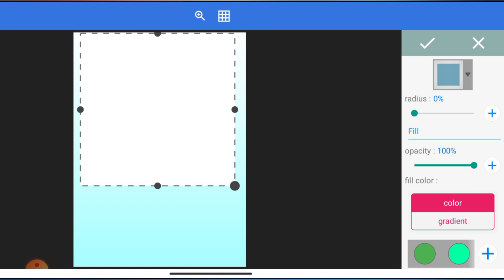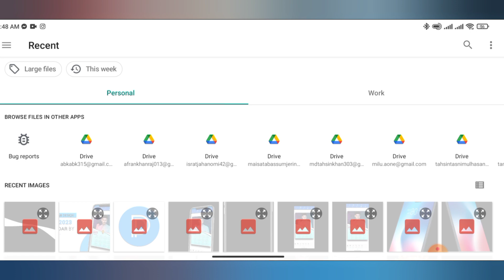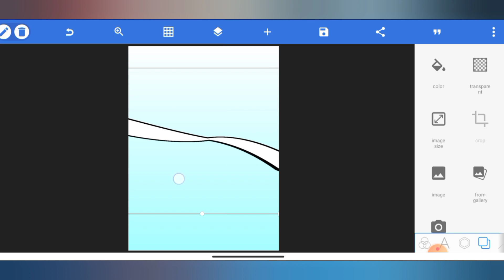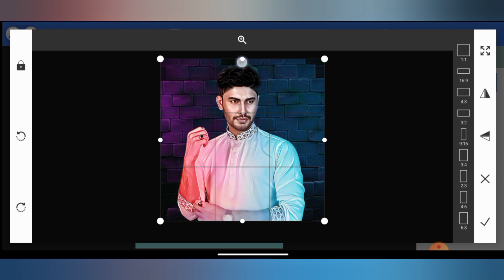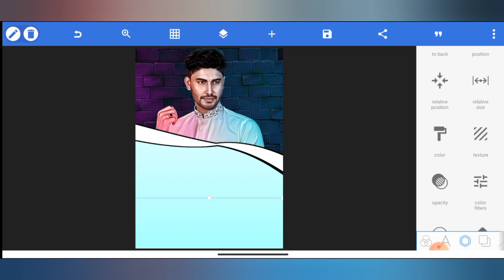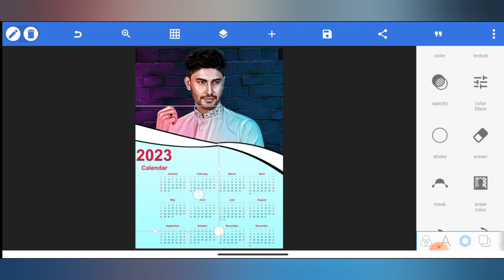মোবাইল দিয়ে ক্যালেন্ডার ডিজাইন করুন l How to Create Calendar 2023 l Design in mobile l free plp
মোবাইল দিয়ে ক্যালেন্ডার ডিজাইন করুন  how to create calendar 2023 calendar design in mobile free plp file download

গাইডলাইনের জন্যএটার plp ফাইল এখানে দেয়া যায় নি, তবে আমার ফেসবুক পেইজে plp ফাইল আপলোড করে দিয়েছি চাইলে সেখান থেকে ডাউনলোড করতে পারেন।ধন্যবাদ🥰

Its plp file is not given here for guidelines, but I have uploaded the plp file on my Facebook page, if you want you can download it from there. Thanks.😋

Ask Me Any Thing In Facebook Follow Right Now 🤗🤗

২০২৩ সালের ক্যালেন্ডার , নিজের ছবি দিয়ে ডিজাইন করুন || How to create Calendar 2023 || In Mobile
Calendar design 2023 || How to make a calendar in mobile || Pixellab || Calendar plp 2023
৬ পেইজ ক্যালেন্ডার ডিজাইন ২০২৩ || Calendar Design 2023 || No Password
Calendar design 2023,how to make wall calendar in mobile,মোবাইল দিয়ে ক্যালেন্ডার ডিজাইন করুন,
Calendar design 2023 || মোবাইলে ক্যালেন্ডার ডিজাইন || Calendar plp file 2023

Hi friend I am Tahsin welcome to My  photo editing YouTube channel Tech Layer.

ai Videote amra 2023 saler calendar design sikhbo.

1 -calendar design 2023
  2 -calendar design 2023
  3 - wall calendar 2023
 4 - 12 pages calendar
 5 - one pages calendar
 6 - 2023 calendar plp file
  7 -2023 calendar plp file dawnload
  8 -2023 calender design

2023calendardesign 2023calendardesigninphotoshop#2023#calendardesignplp#calendardesign2023#ক্যালেন্ডারডিজাইnটিউটোরিয়াল#calendar designinillustrator#2023calenderdesign#calendardesignin paella#calendardesigndieas#calendardesignintstrtor#calendarpa templatefredownload2022#calendardesignmsword#calendardesign 2022#calendardesignphotoshop#calendardesigndrawing#2023designtrends#2023designerhandbags#2023designforecast#designtrends#graphicdesigntrends#graphicdesign#কিভাবেক্যালেন্ডারডিজাইনকরবোcalendardesign2023 মোবাইলদিয়েক্যালেন্ডারডিজাইন freeplpfile calendardesign2023calendar design2023 wallcalendar202312pagescalendar onepages alendar#2023calendarplpfile#2023calendarplp2023#calendardesign
2023calendardesigninphotoshop

2023 calendar design plp
calendar design 2023
ক্যালেন্ডার ডিজাইন টিউটোরিয়াল
calendar design in illustrator
2023 calender design
calendar design in paella
calendar design ideas

2023 calendar design
2023 calendar design in photoshop
2023 calendar design plp
calendar design 2023
ক্যালেন্ডার ডিজাইন টিউটোরিয়াল

2023 calender design
2023 design trends, 2023 designer handbags, 2023 design forecast, design trends, graphic design trends, graphic design
কিভাবে ক্যালেন্ডার ডিজাইন করবো    calendar design 2023  মোবাইল দিয়ে ক্যালেন্ডার ডিজাইন  free plp file
calendar design 2023
calendar design 2023
wall calendar 2023
12 pages calendar
one pages calendar
2023 calendar plp file
2023 calendar plp file
2023 design trends, 2023 designer handbags, 2023 design forecast, design trends, graphic design trends, graphic design
calendar design 2023
calendar design 2023
wall calendar 2023
12 pages calendar
one pages calendar
2023 calendar plp file
2023 calendar plp file file